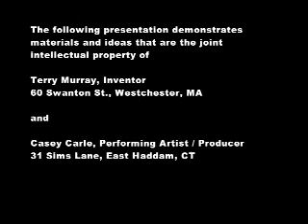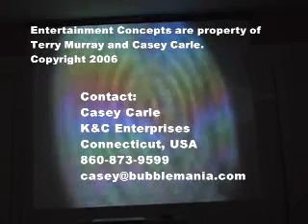Soap Film Acoustics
visual display of music and sound by imaging the vibrations of a soap film reacting to sound waves. Used in my school programs to teach about color and sound